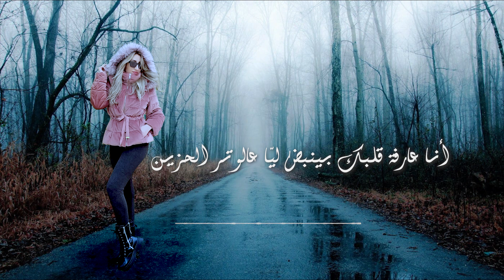ليلى - أول الشتا - Laila - Awel elsheta | Official Lyrics Video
أول الشتا
Awel Elsheta Official Lyrics Video | LAILA
Lyrics And Vocals : Laila
Music And Guitar : Noor El Atrash
Mix And Master : Noor El Atrash
Video Editor : Ahmad Nadim
Lammet Fan Studio